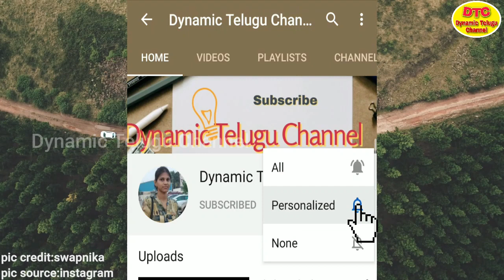saregamapa singer swapnika biography|swapnika kosuru|dynamic telugu channel